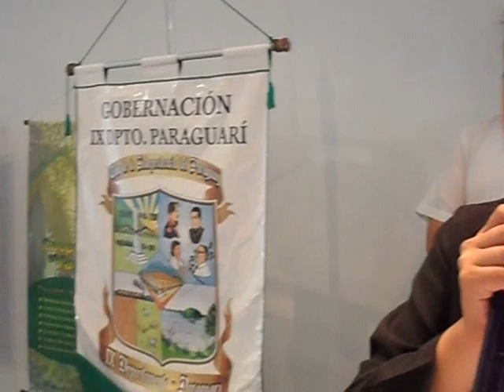CONVENIO COOP YAGUARON Y GOBERNACION PARAGUARI SOBRE MEDIO AMBIENTE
FECHA: 18 de marzo de 2013. Local: Salón Auditorio de la Cooperativa Multiactiva Yaguarón Ltda.